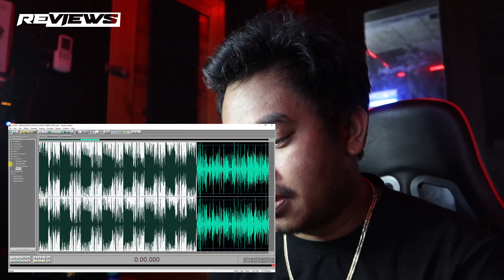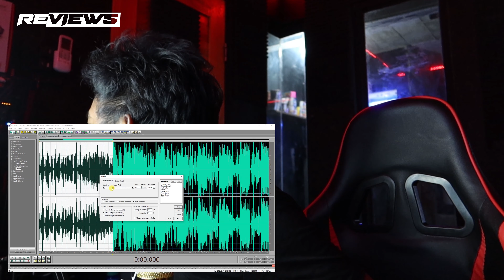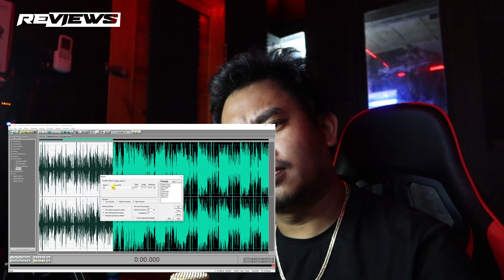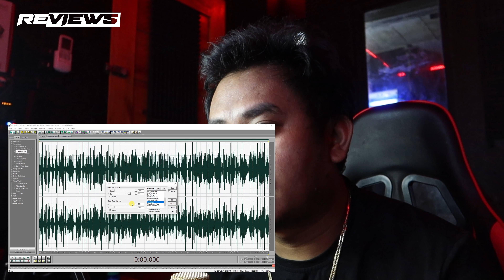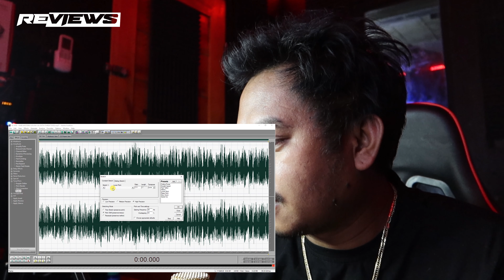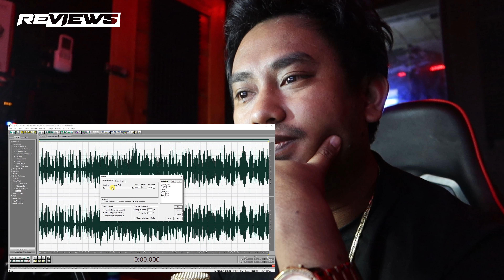SINO SI RARE MYSTERIO | Listen the REAL VOICE | Bigshockd Vlogs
REVIEWS : Sino nga ba si RARE MYSTERIO | Listen the REAL VOICE (Audio/Video) performed by Bigshockd Vlogs.

Gusto mo ba maging isa sa "NOTIGANG"

Hope you like our music.